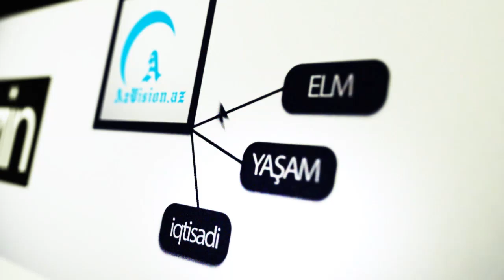AZƏRBAYCANDA ZƏLZƏLƏ OLDU